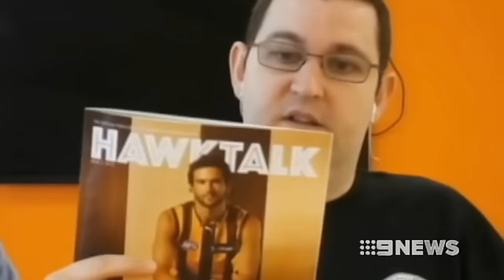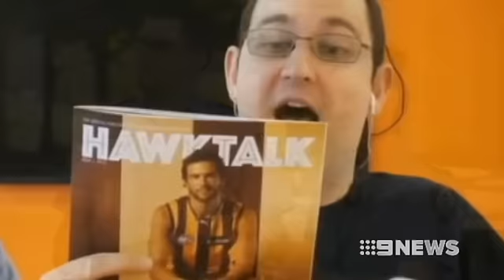Ryan Marron - 23 April 2013